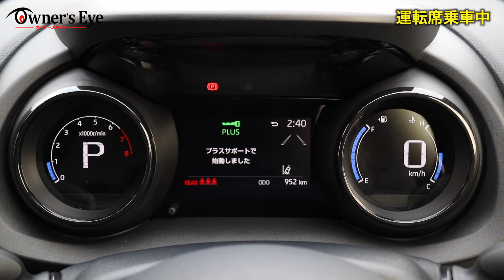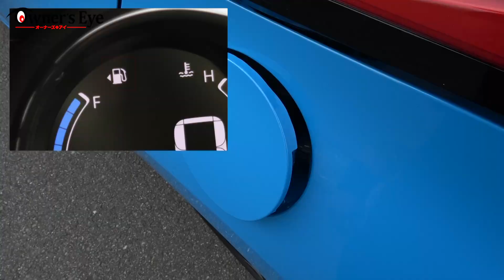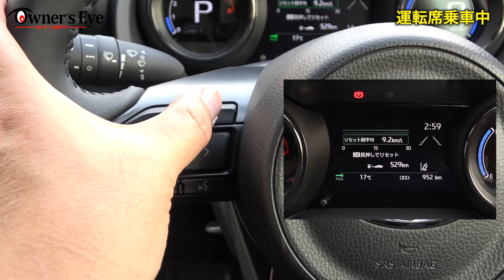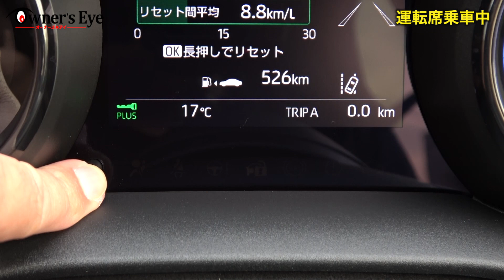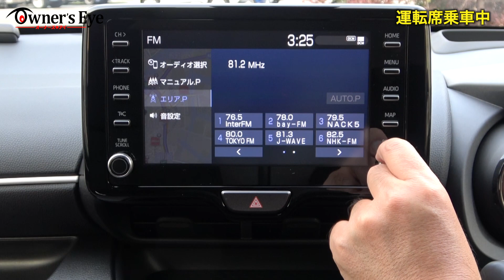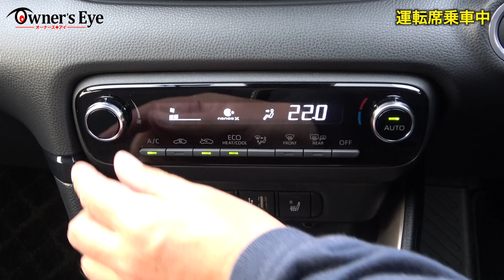トヨタ・ヤリス【オーナーズ◆アイ】詳細検証／TOYOTA YARIS / 2021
今回は2021年5月に一部改良された、トヨタ ヤリスを検証します。
0:00​​​　オープニング
1:08　運転席
15:59​​​ 後部座席
17:53 ​​​荷室
20:23​​​ 助手席